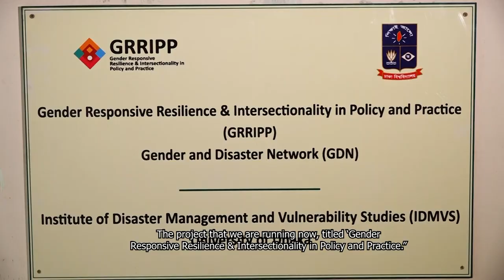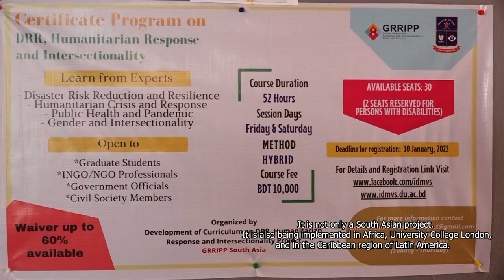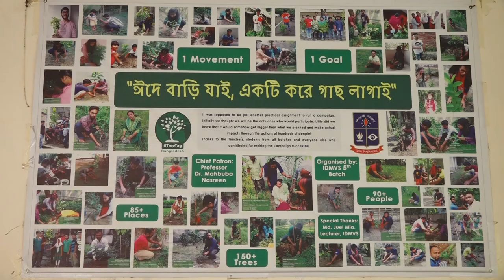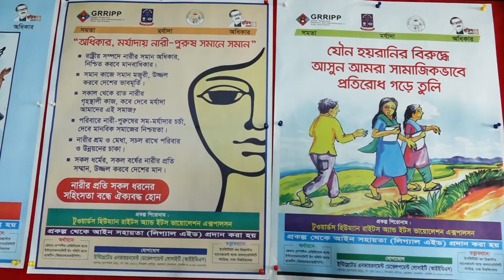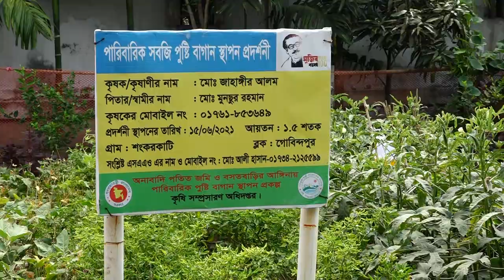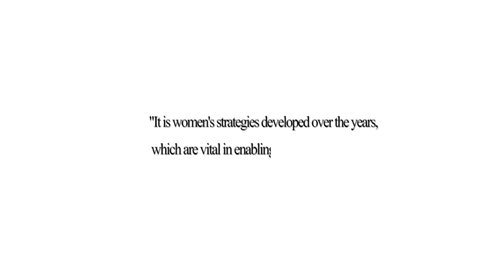Documentary on GRRIPP South Asia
On the 14-15th June, GRRIPP South Asia held their Final Dissemination Event with the commissioned projects. A film crew followed proceedings and interviewed participants, culminating in this insightful documentary about GRRIPP South Asia's vision and achievements. This documentary was launched by Professor Dr. Md. Akhtaruzzaman, Honorable Vice Chancellor, University of Dhaka, who was the chief guest for the ‘inaugural ceremony’.